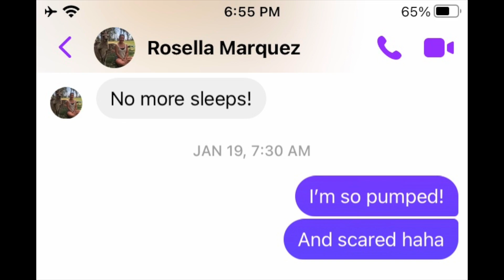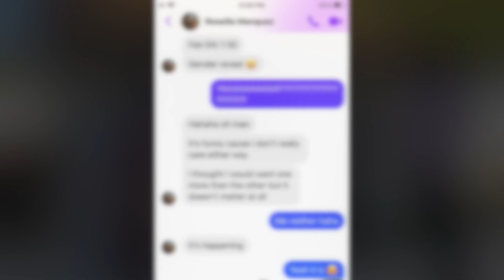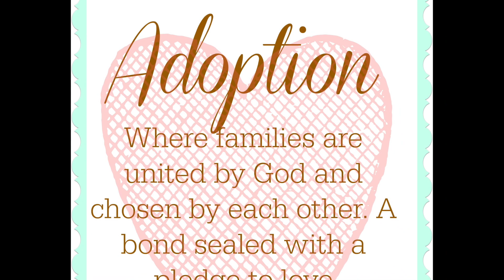It's a...Gender Reveal!!!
A quick recap of our adoption journey. From initial inquiry to the gender reveal.